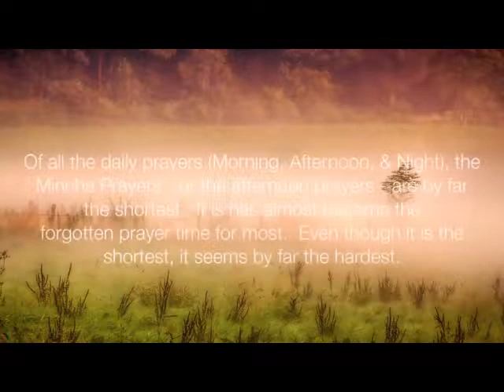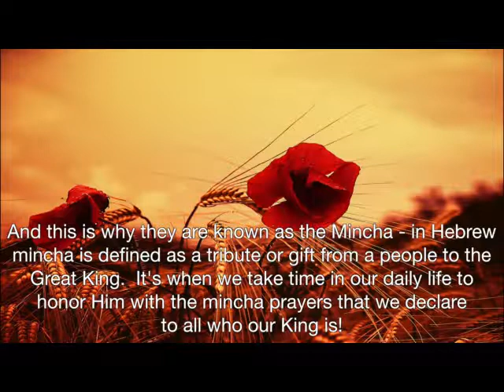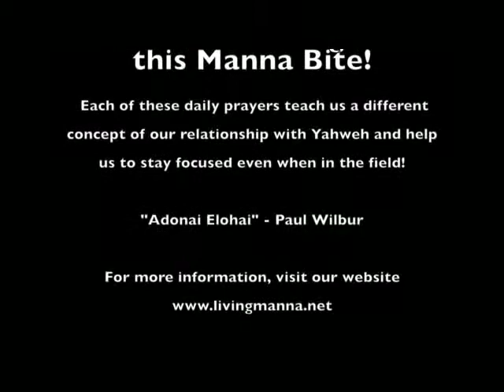Manna Bites! || Mincha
Manna Bites! ~ Mincha. Join us as we continue our journey into the connection between the Temple sacrificial and offering system to our current prayers and worship. Discover the importance of the traditional daily prayers of the afternoon - the Mincha.